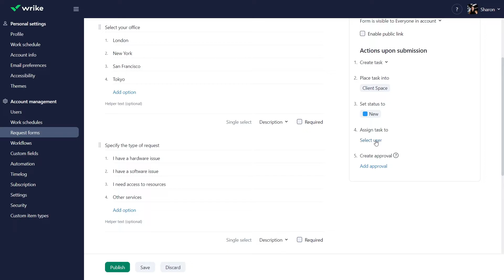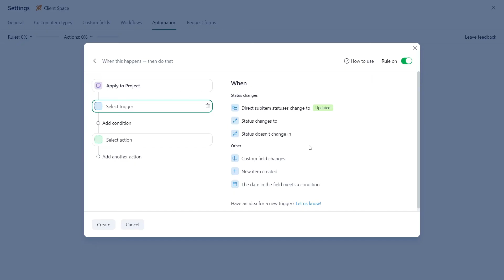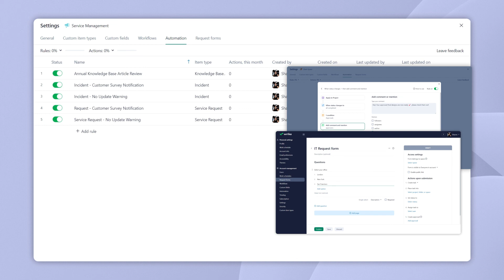Manage all work requests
Managing work requests can drain time. Wrike can help you streamline work intake with request forms, and increase productivity with automations.